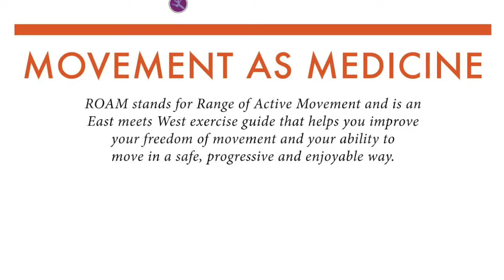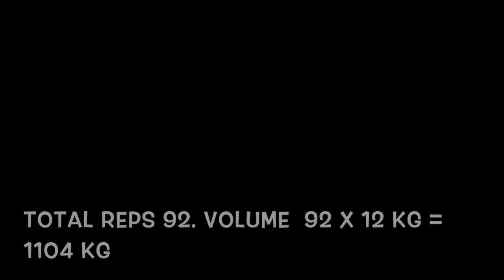Kettlebell single Clean & Jerk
Spartan resilience training. Continuation of 5 mins of kb training per day / 5 days per week to improve grip, core and movement strength endurance. Today is KB Jerk single arm. Why single - because I am starting out and want to build momentum by using a weight that is not exhausting and because I only have one 12kg. I will aim to build up more reps before changing side next week and for three weeks. Then I will swap to two 16Kb for a double jerk.